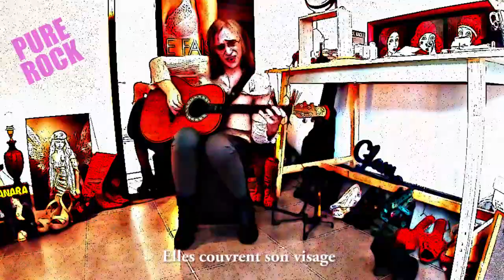Valentine's Day - cover David Bowie - Léa Castelluci - 2020 03 04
Episode XXI des reprises de David Bowie.
"Valentine's Day" : une chanson de l'album "The Next Day" sorti en 2013.
Valentine's Day est une chanson de David Bowie parue en 2013 sur l'album The Next Day. Elle aborde la psychologie d'un tueur de masse.
Acteurs de l'édition originale :
David Bowie : chant
Earl Slick : guitare
Tony Visconti : basse
Sterling Campbell : batterie
Vidéo non monétisée, si des pubs apparaissent, elles ne sont pas de mon fait.
- Tous les droits d'auteur sur l'oeuvre originale qui sert d'interprétation à celle ci appartiennent à Monsieur David Bowie et à ses ayants droits.
- Tous les droits d'interprétation et ceux d'auteur sur la création audio-visuelle présentée et son contenu appartiennent à l'interprète en scène ici : Léa Castelluci (création, interprétation, production, réalisation, prise des signaux sons et lumière, audio, vidéo, bruitage et textes, lyrics originaux le cas échéant, vocalisent, scénario, montage, mise en scène, costumes, de distribution. Droits de diffusion de cette oeuvre accordée à :
1° Youtube pour ses exploitations contractuelles
2° Facebook pour ses exploitations contractuelles
3° Les ayants droits de Mr D. Bowie pour leurs exploitations contractuelles